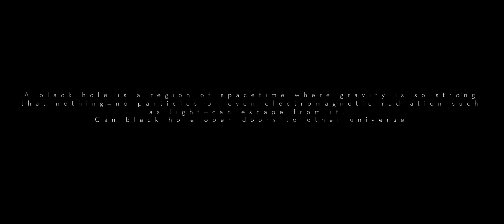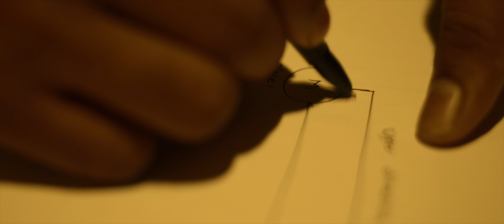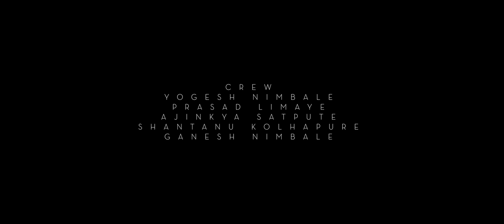PLANET | IM Nonsense Film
For better experience use earphones and switch to 4K resolution..!!
CAN BLACK HOLE OPEN DOORS TO OTHER UNIVERSE...!!
For more updates follow our Instagram pages

Swarit Kshrisagar

Directed by - Onkar Halkhede
DOP -Kaustubh Bargaje
Edited- Onkar Halkhede

Shriniwas Kuni
Gaurav More
Swarit Kshrisagar
Shantanu Kholhapure
Ajinkya Satpute
Yogesh Nimbale
Ganesh Nimbale